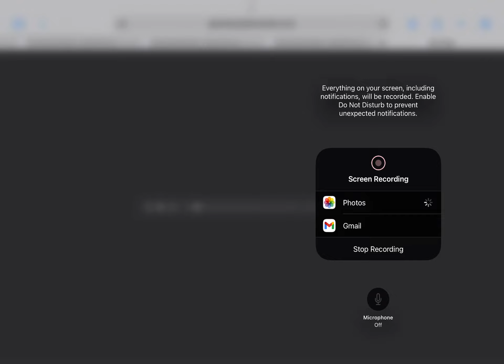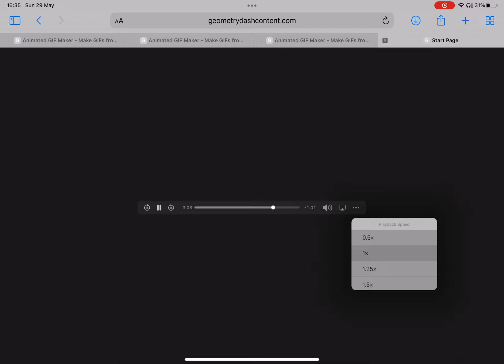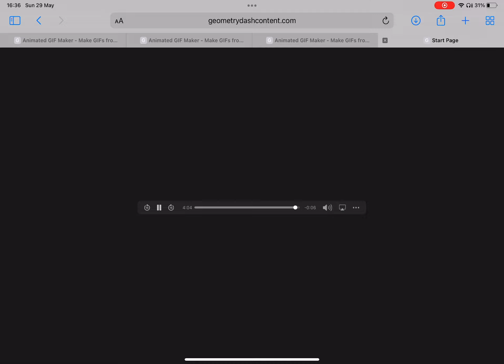At the speed of light but ＳＰＥＥＤ ＣＨＡＮＧＥＳ